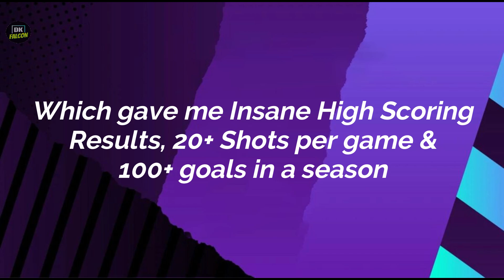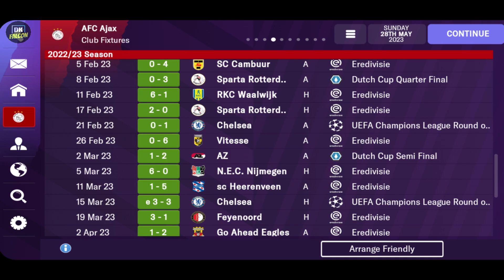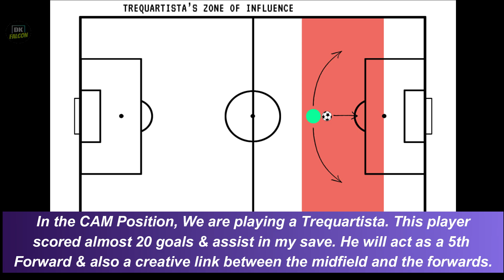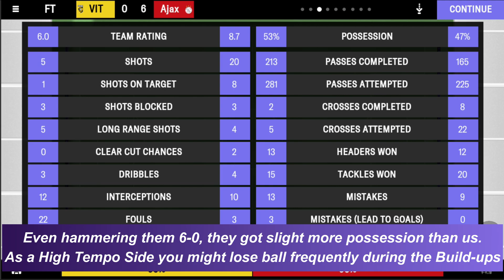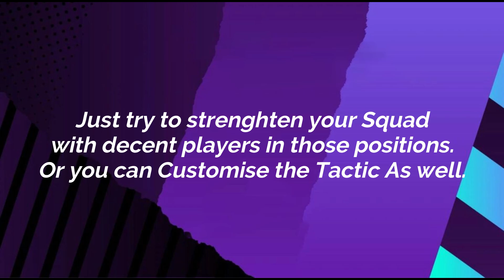POWERFUL HIGH SCORING TACTIC For FM23 MOBILE - 121 Goals & 102 Points!!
Timestamp:
0:00 Intro
0:38 Tactics Results
2:01 Tactics & Formation
5:05 Tactics Gameplay
7:27 Gamplay Review

& Then Paste The File inside Device Memory/Documents/Sports Interactive/Football Manager 2023 Mobile/normal/tactics Folder

Download FOOTBALL MANAGER 2023 MOBILE from Playstore

Download FOOTBALL MANAGER 2023 MOBILE from App-Store IOS

✔ Become Member to get Shout Out in Every New Videos,
And get Access To All Videos & Games Link Before of it Release.

Music Credits